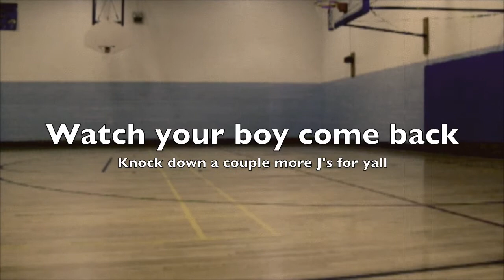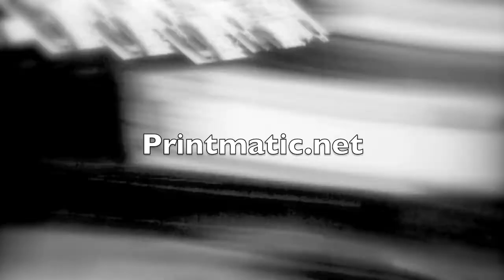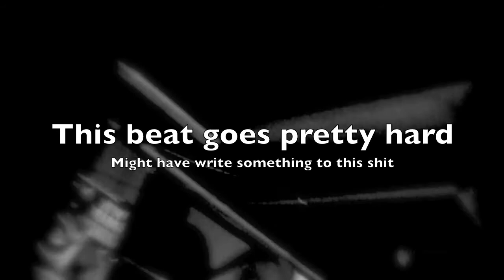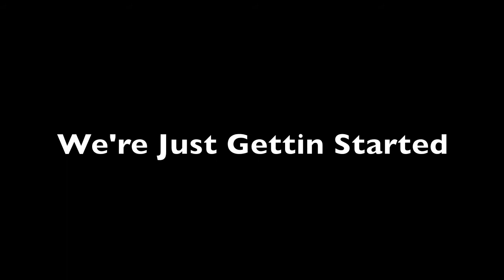Blueprint Video Blog - Episode #3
Episode #3 of the blueprint video blog.  for more information on Blueprint.